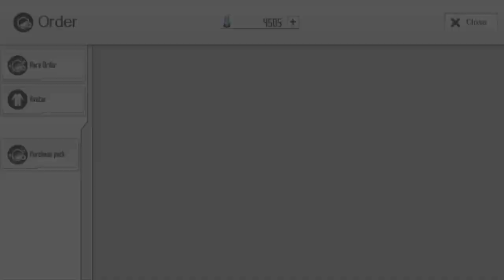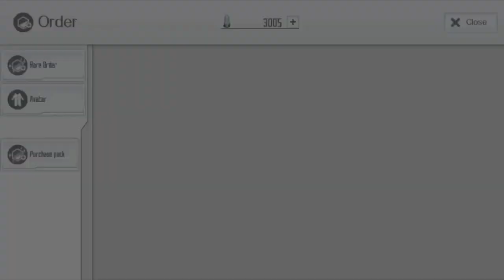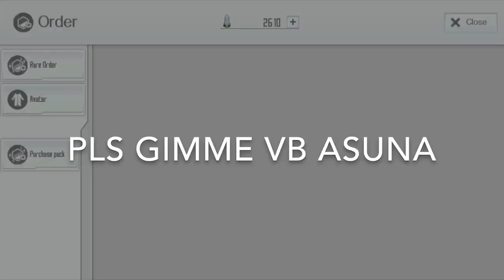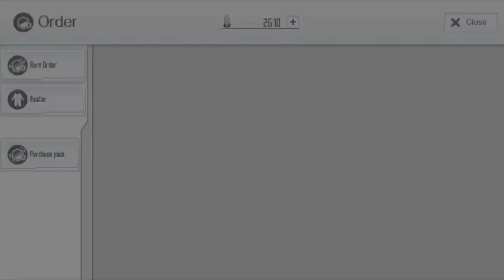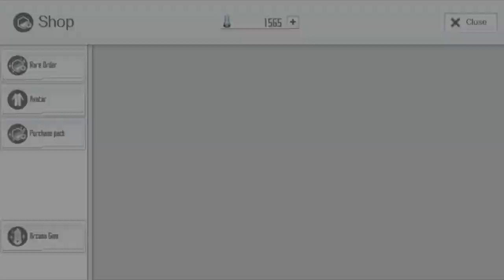[SAOIF] I NEED VERMILLION BIRD ASUNA!!! | Skill Hunting Part 3 | Lot of Arcana wasted :(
Recorded this one when it was summer and before summer. I wanted to upload asap but couldn't, but now it's here. Enjoy :D

I have no right to give permission to use the music
In this video - all music have been licensed for the right of use